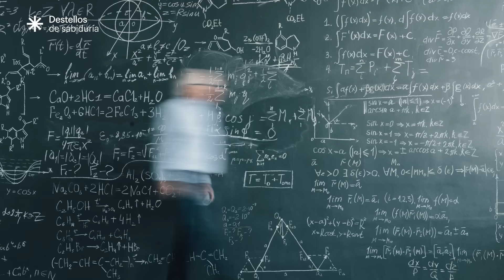Evidencias científicas de la existencia de Dios ✨ Destellos de Sabiduría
Aprende junto a David Corbera y Sara Pallarès sobre cómo la ciencia, el cuerpo y la mente están interconectados para ayudarte a vivir la vida que deseas con el Diplomado Online en Bioneuroemoción

En este primer episodio de "Destellos de Sabiduría", exploraremos temas que desafían nuestra comprensión del universo y nos invitan a reflexionar sobre las grandes preguntas de la vida. Contamos con la presencia del Sr. José Carlos González-Hurtado, Presidente de EWTN España, la red religiosa más grande del mundo, y autor del libro “Nuevas evidencias científicas de la existencia de Dios”.

💼 Con una notable trayectoria en multinacionales y un profundo interés en la conexión entre fe y ciencia, José Carlos comparte sus ideas sobre cómo la ciencia moderna no solo no contradice la fe, sino que puede servir como un poderoso aliado para quienes buscan entender la existencia de Dios desde una perspectiva racional.

⚛️ Durante esta conversación, abordamos cómo las pruebas científicas emergentes cuestionan el materialismo y abren nuevas posibilidades para comprender lo divino. En consonancia con los principios de la Bioneuroemoción, que aboga por una visión integradora de la realidad, este episodio revela cómo la ciencia moderna puede fortalecer nuestra comprensión espiritual y ofrecer nuevas respuestas a cuestiones ancestrales.

🌟 Si estás interesado en cómo la ciencia puede complementar tu viaje espiritual o simplemente deseas ampliar tu visión del mundo, no te pierdas esta fascinante charla.

00:00 Construyendo puentes
04:27 La ciencia impone la existencia de Dios
06:23 El ser humano es naturalmente teísta
08:55 Más ciencia, más Dios
13:07 ¿Cómo definimos el concepto “Dios”?
18:03 ¿Hay consenso en la ciencia sobre Dios?
24:19 Evidencias de la existencia de Dios
29:24 La voluntad humana y la libertad
31:48 El diseño inteligente como evidencia de la divinidad
37:02 El libre albedrío y la existencia de Dios
42:05 La tendencia de creer en algo trascendental
43:47 La gente creyente se muere feliz
47:18 La capacidad de experimentar la trascendencia
54:00 Varios caminos para llegar a Dios
58:15 La providencia y las sincronicidades
59:25 El sentido y el propósito de las experiencias
01:03:26 Qué se entiende por expiación vicaria
01:05:11 El principio de no contradicción
01:10:12 La existencia de la verdad objetiva
01:15:00 Moralidad, subjetividad y cinismo.
01:16:47 ¿Cuál es el propósito del universo?
01:22:29 “Pedid, y se os dará”
01:27:08 Dios ve todas las posibilidades
01:30:35 La felicidad y la creencia en Dios
01:35:37 El ansia de eternidad
01:37:13 La experiencia directa con Dios
01:43:20 Memento mori: el arte de vivir
01:46:51 Cierre y despedida